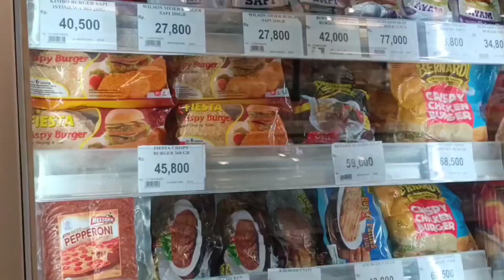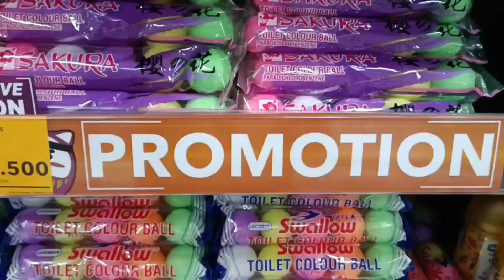Belanja bulanan ke AEON Mall Jakarta Garden City | Grocery shopping